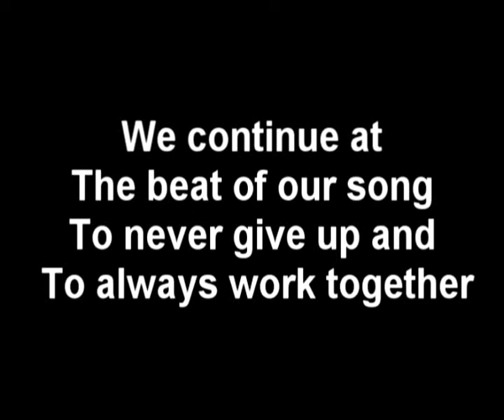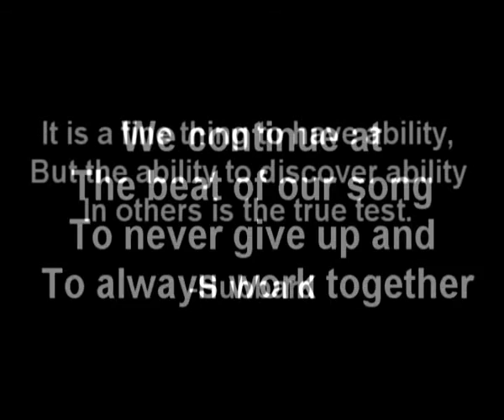XenoWing We Stand Together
The theme of our guild, to work and to overcome as one.